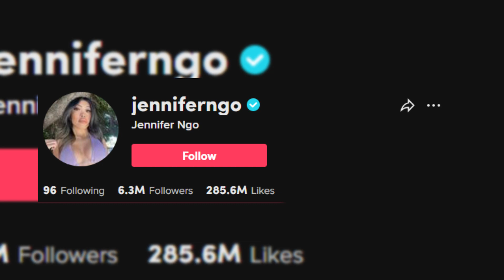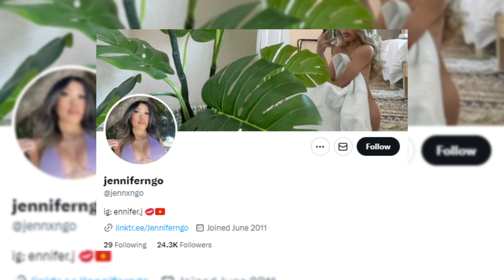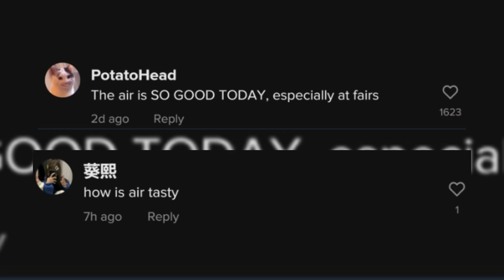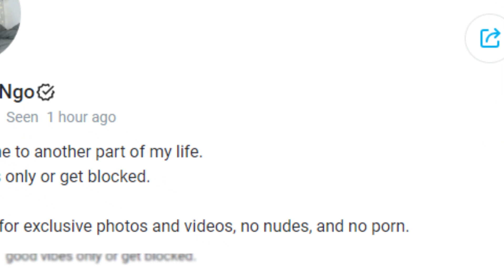Who Is Jennifer Ngo ? TikToker FAKING Her Food Reviews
In this video, we're going to take a look at Jennifer Ngo's transformation from a healthy, fit person to an obese, disabled person. Jennifer is a popular food blogger and social media personality who has gained a large following thanks to her healthy and nutritious recipes and lifestyle videos. In this video, we're going to discuss Jennifer Ngo's face before and after her dramatic weight loss journey.